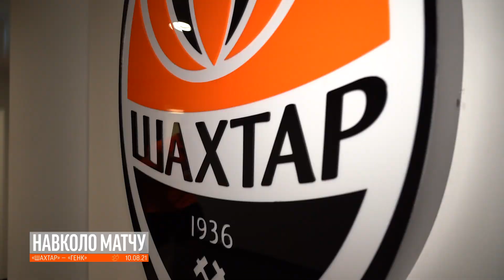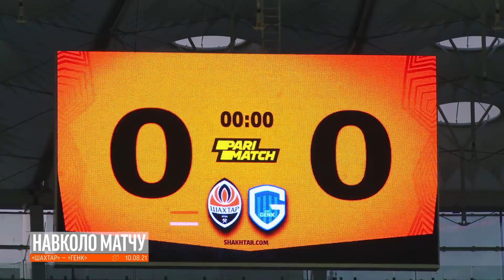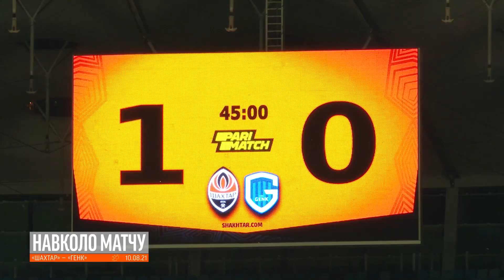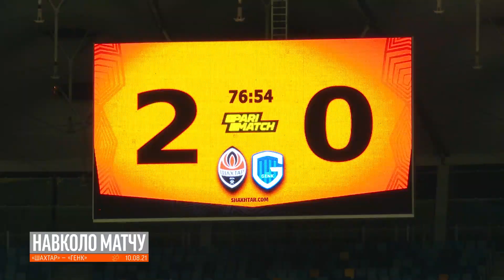За кулисами матча Шахтер – Генк. Шикарная атмосфера на НСК Олимпийский и эмоции участников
Вторая победа над «Генком», более 20 тысяч болельщиков на трибунах и шикарная атмосфера на НСК «Олимпийский»! Представляем новое видео скрытой камеры с матча «Шахтер» – «Генк».